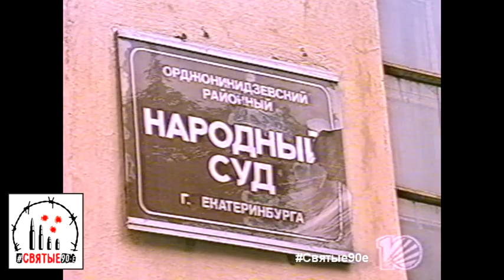Джульетта простит Ромео за 10 миллионов?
В Орджоникидзевском райсуде Екатеринбурга стартовал любопытный процесс, в прологе которого страстная любовь в ненависть перерастала: на скамье подсудимый оказался Ромео, который вместо армии может загреметь за решётку за хулиганство. Заявление на парня написала бывшая возлюбленная, которая хотела юношу бросить, а он за это её назвал шлю…ой и сгоряча уронил в магазине кассовый аппарат. Барышня согласна воздыхателя простить за приличное вознаграждение – родители молодых теперь тоже в ссоре, как шекспировские Монтекки и Капулетти

Святые90-е. Новости 9 июля 1997 года.